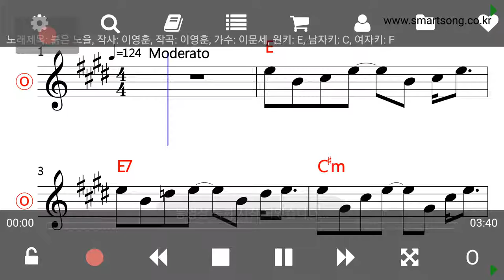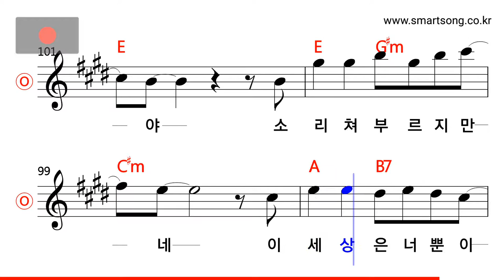이문세 - 붉은 노을 MR